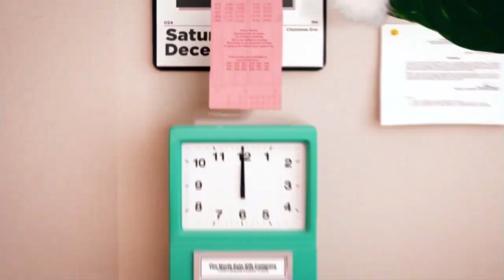The Dancing Dan Elves - Happy Holidays From DanQ8000 (2016)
I hope every single one of my subscribers has a great holiday season! Thank you everyone for supporting me this year in 2016, it's been a great ride. I look forward to seeing you guys in the new year! Love you all :)